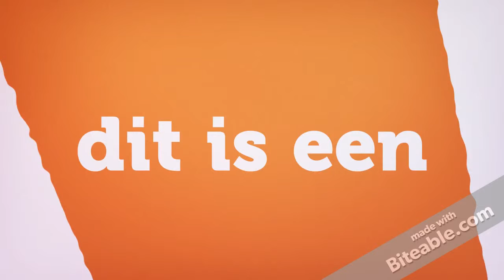Mijn bewerkte video